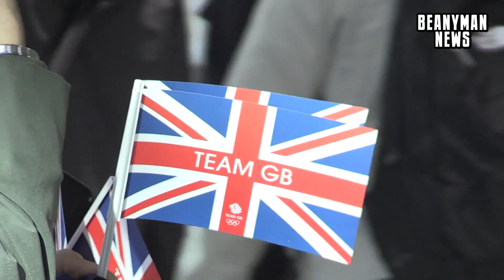Lizzy Yarnold Interview - Team GB Return From Winter Olympics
Interview with Lizzy Yarnold as she returns to the UK having reclaimed her gold medal in the Skeleton event. Crowds gathered at Heathrow Airport to welcome the athletes home.